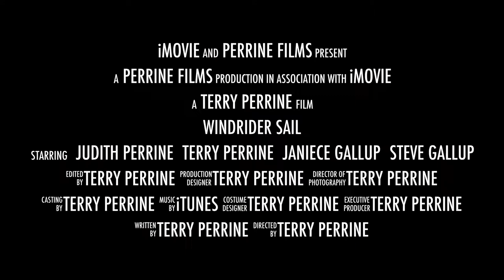Windrider Sailboat Spoof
Spoof on a movie blockbuster using a couple of Windrider 17 sailboats.